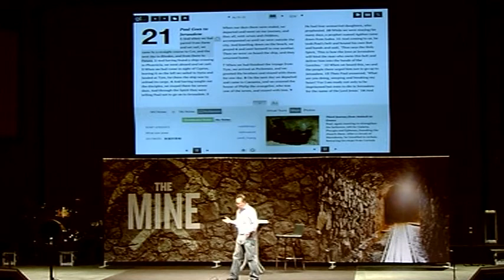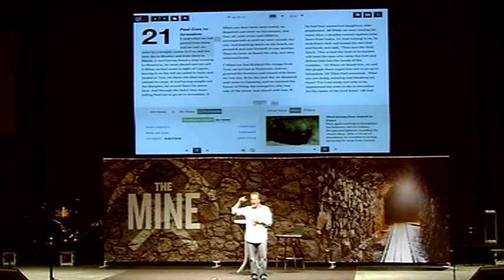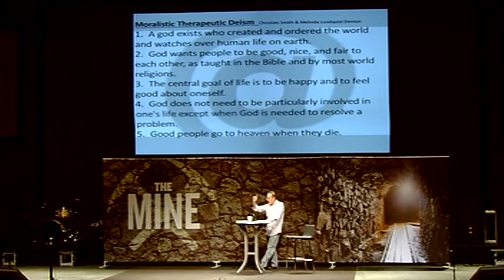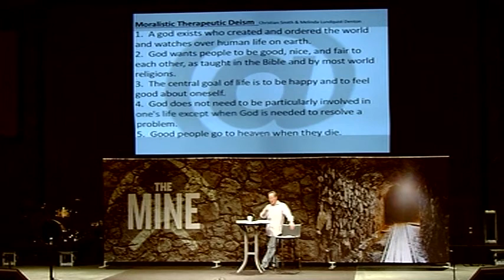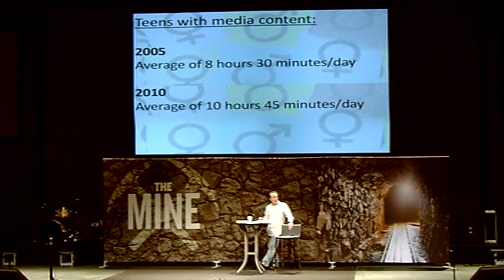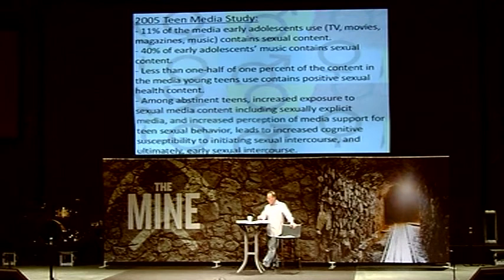Week 26 - 4/7/2015 - The Mine - Acts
The Mine - Acts: Week 26

Greg Tonkinson - 4/7/2015

For more information about the Mine, please